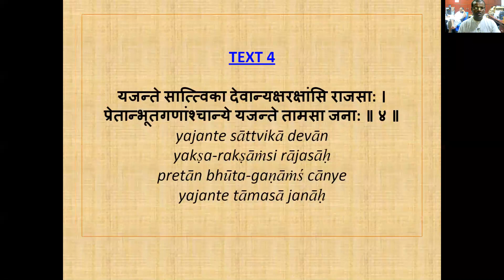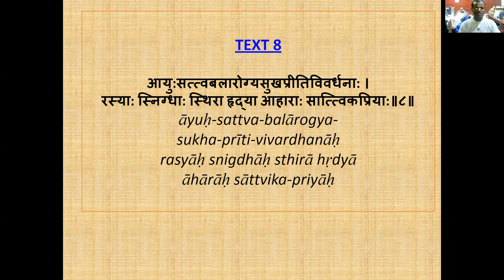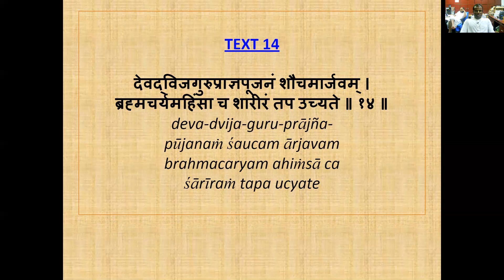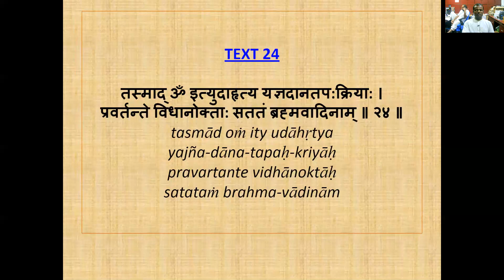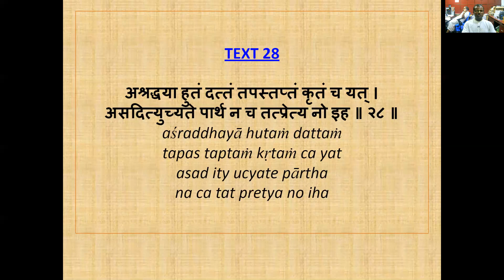17 CHAPTER BHAGAVAD GITA SLOKA RECITATION ON 20TH JULY - SAYANI EKADASI